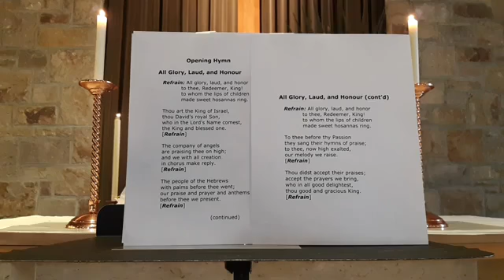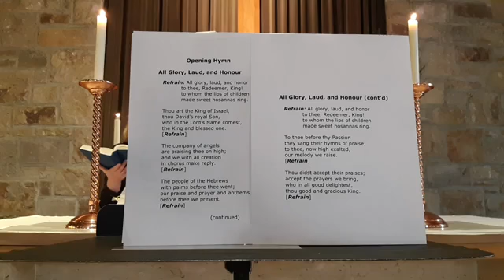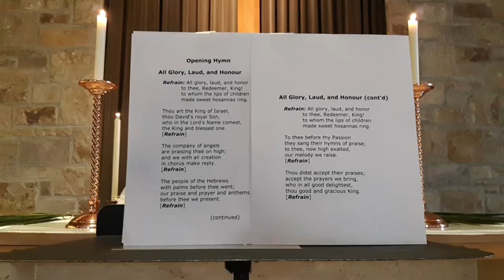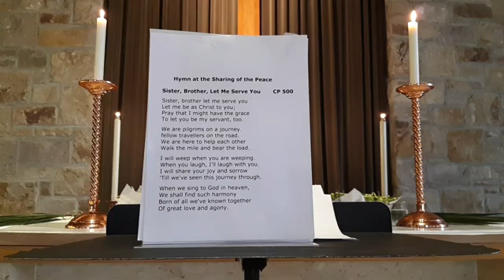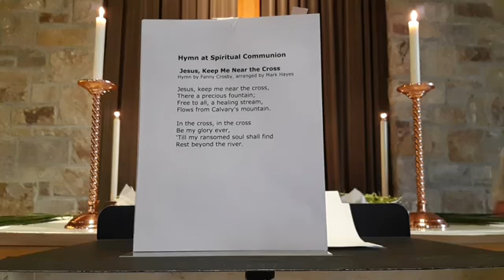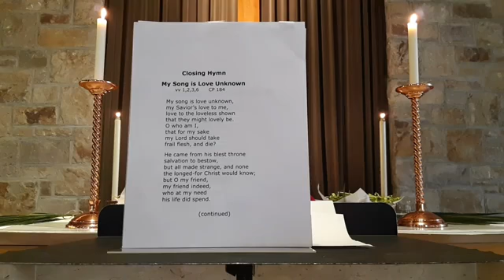March 28, 2021: Online Sunday Worship (Palm Sunday)